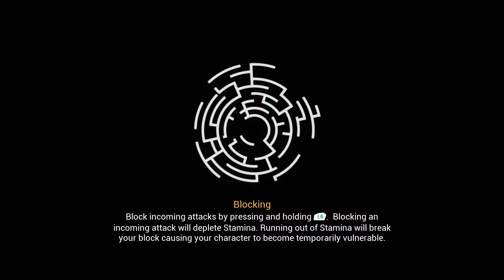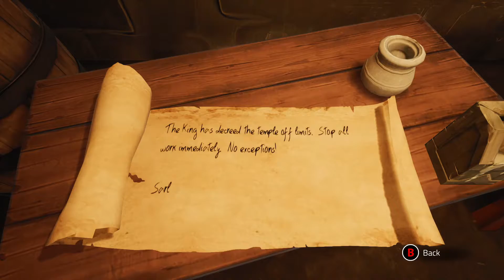Chronos Before the Ashes - First 30 minutes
Chronos Before the Ashes is direct prequel to Remnant from the ashes.
Drawing to a more Souls like game with interesting mechanics including aging after every death, gaining new perks after every 10th death which can affect your stats and how your character plays. Chronos also leans heavily into puzzle solving with most aspects requiring a close bit of attention in order to progress through solving a puzzle that may not be directly in your face if you aren't paying attention.

Chronos: Before the Ashes is an atmospheric RPG that chronicles a hero’s lifelong quest to save their homeland from a great evil. Grow wiser, stronger and more powerful as you explore the depths of the mysterious labyrinth. But beware, the labyrinth takes a heavy toll – each time your hero dies, they lose a year of their life!
Adventure RPG - Refreshing combination of Adventure Game elements and RPG mechanics.
Deep Combat – A variety of weapons, abilities and powers are available to the player in the pursuit of their quest.
Unique Aging Mechanic – Every time the player dies they age one year. Player’s must adapt to their advancing age as they progress their character; starting the game young, nimble and quick, and ending wise and more attuned to magic.

If you enjoyed the video a like is greatly appreciated and helps grow the channel!

No commentary gameplay, walkthroughs, let's plays, full game walkthroughs, no commentary walkthroughs.